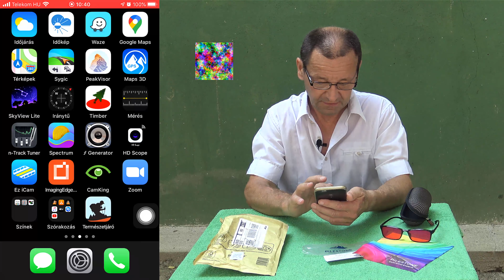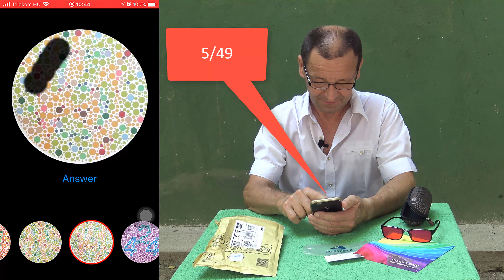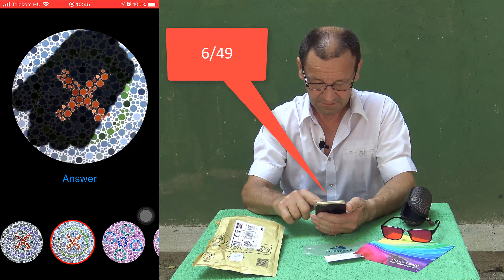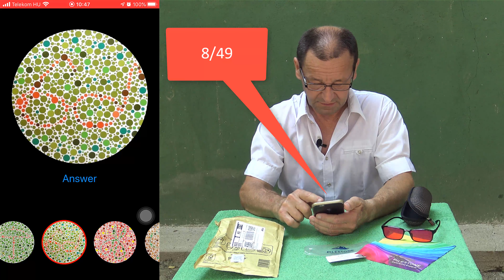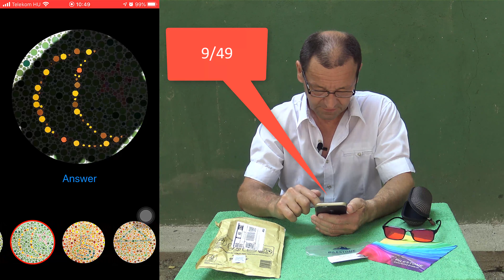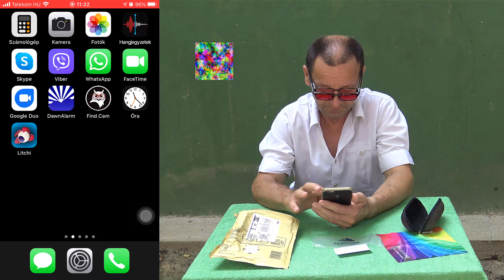SZÍNLÁTÁST JAVÍTÓ SZEMÜVEG TESZT COLOR BLINDNESS CORRECTION GLASSES - PILESTONE GM-2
ENGLISH/MAGYAR

Pilestone uses advanced light-filtering technology that selectively filters out wavelengths of light enabling someone with red/green colour blindness to perceive a whole new broad spectrum of colours including browns, blues, purples, pinks, oranges, yellows, reds and greens.

GM-2 model has been developed for those that suffer primarily from strong to severe protan colour blindness. These glasses can work miracles by enabling those with this type of colour blindness to see the clear and vibrant beauty of the world that surrounds them.

For outdoor and in well lit indoor environments.
Specifically designed for protan colour blindness.

 A Pilestone fejlett fényszűrő technológiát alkalmaz, amely szelektíven kiszűri a fény hullámhosszait, lehetővé téve a vörös / zöld színtévesztők számára, hogy egy teljesen új széles színskálát érzékeljenek, beleértve a barnákat, a kékket, a bíborokat, a rózsaszínűket, a narancsot, a sárgát, a vöröset és a zöldet.

A GM-2 modellt azok számára fejlesztették ki, akik elsősorban az erős vagy súlyos protán színtévesztéstől szenvednek (vörös-zöld). Ezek a szemüvegek csodákat művelhetnek, lehetővé téve az ilyen típusú színtévesztéssel élők számára, hogy megismerjék az őket körülvevő világ tiszta és élénk szépségét.

Kültéri és jól megvilágított beltéri környezetben.

Kifejezetten protán színtévesztéshez.

I watch this themes: DIY, crafts, tips, amazing life hacks, how to, toothpaste, how to make, handmade, homemade, reuse, ideas, tutorial, 5-minute crafts, coca-cola, create, clean, tricks, balloon, useful life hacks, coke, banana, recycle, drill, coca-cola life hacks, handcraft, diy projects, balloon tricks, useful things, simple life hacks, lifehacks, do it yourself, balloon life hacks, repurpose, easy life hacks, survival life hacks, smartphone hacks, coca-cola can, coca-cola hacks, life hacks with smartphone, ice cream, 3 simple, 2018, iron, science, ball, test, vs, for kids, at home, coca cola, motor, foam, way, ways, metal, orbeez, science experiments, 1000, ice, matches, awesome, free energy magnet, satisfying video, satisfying, free energy, liquid nitrogen, experiments, experiments to do at home, degree, car vs, experiment videos, glowing, science projects, free energy generator, mentos, 12v, home science, experiments with water, science fails, dry ice, light bulb, dc motor, new technology, amazing science experiments, experiment science, free energy generator homemade, home experiment, science experiments you can do at home, new idea, lifehack, experiment at home, easy science experiments, diy experiments, experiment with egg, explosive test, coca cola bottle, fun life hacks, free energy device, mentos experiment, free energy motor, science experiment, matches experiment, experiment matches, 3 simple life hacks, 4 simple life hacks, free energy light bulb, crazy experiment, diy science experiments, liquid nitrogen vs pepsi, edible experiments, foiled ball, safety matches, mentos test, electric free energy experiment, 5 simpe life hacks, experiment with matches, fish trap, fish, experiment using matches, experiment with fish, pepsi vs liquid nitrogen, 5 awesome experiments, pencil life hacks, science experiment: liquid nitrogen vs lighter, what happens if you put coke can in liquid nitrogen, liquid nitrogen into plastic bottle, can of coke in liquid nitrogen, liquid nitrogen experiment, tips and tricks, you can do, useful tricks, easy experiments, easy crafts, magic, trick, magic trick, diy activities, how to impress, make it easy, ideas for life, best life hacks, experiment, easy tricks, useful lifehacks, water tricks, best tricks, ever, diys, shows, ways, liquid, experiments with liquid, tricks with coca cola, coca cola tricks, awesome coca cola tricks, tricks with coca-cola, 5 crazy water tricks, balloon tricks at home, balloon tricks easy, how to make a fidget spinner, glue gun life hacks, hot glue gun hacks, with glue gun, water magic tricks, mentos & coca-cola, what to do, easy, baking soda, coca-cola tricks, phone tricks, fire tricks, liquid tricks, amazing tricks, water tests, plastic wrap, cable ties, plastic bottles, amazing life, ice cubes, glue gun, tricks 2018,